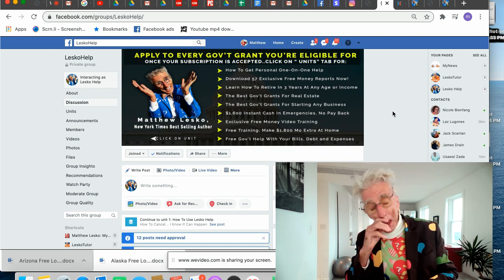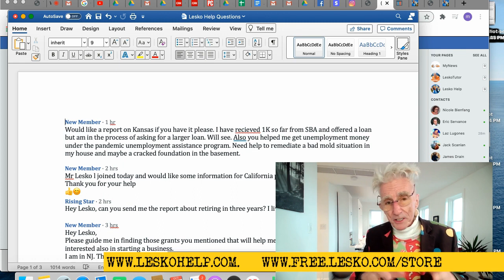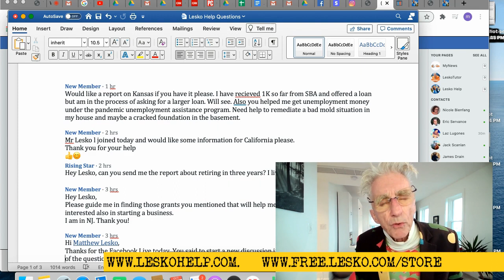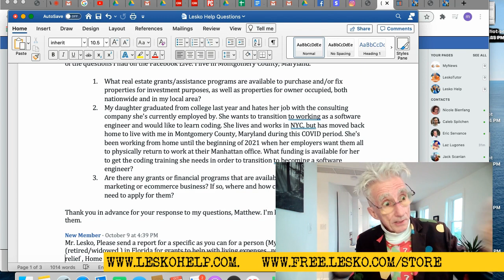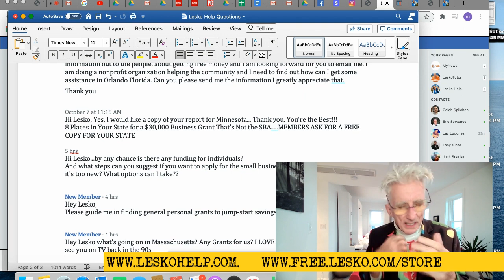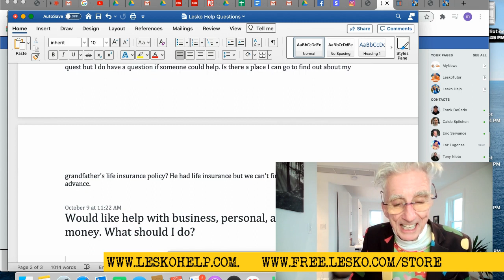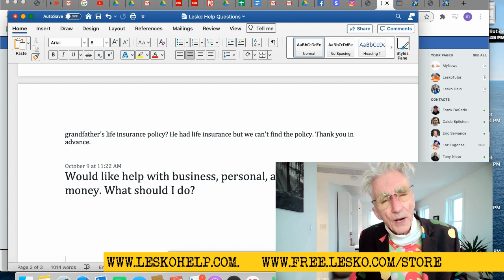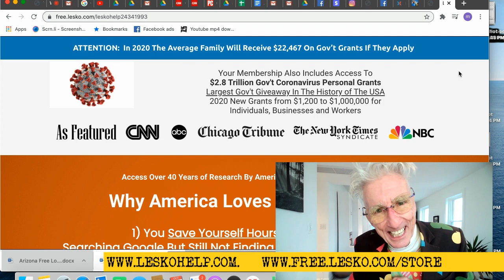Best Way To Learn All Your Gov’t Grants and Benefits for Living in America